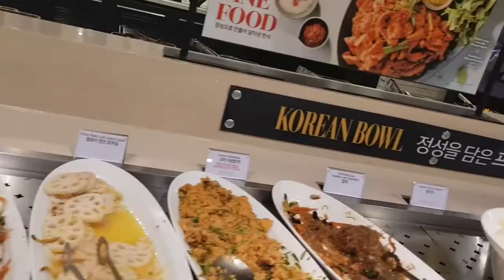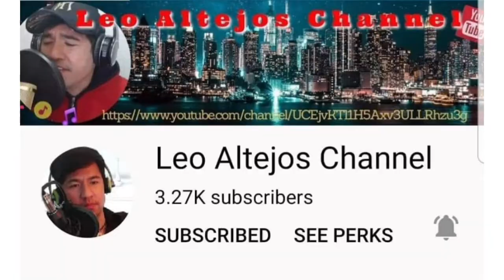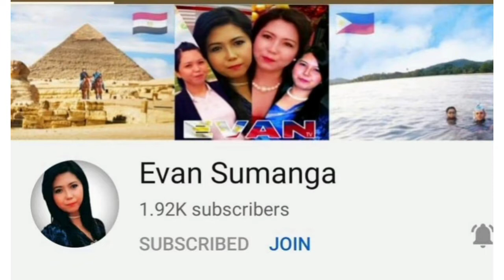RUTH BIRTHDAY AND FAMILY SOUTH KOREA TEAM PHD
RUTH BIRTHDAY  AND FAMILY SOUTH  KOREA